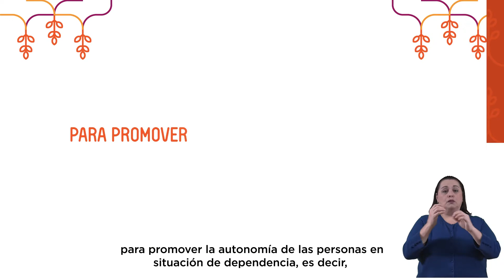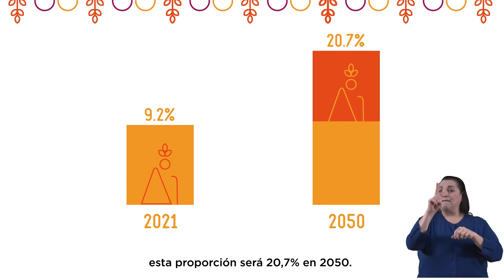Presidente firma Política Nacional de Cuidados para atención de personas con dependencia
• Se trata de hoja de ruta para la implementación progresiva entre 2021 y 2031 de un sistema que promueve dignidad e innovación en la atención de personas en situación de dependencia.

• Con nuevas modalidades que combinan el entorno familiar con el uso de la tecnología, integra prestaciones existentes y amplía oferta con servicios de teleasistencia y domiciliares, así como apoyos para personas cuidadoras.

• Introduce estándares de calidad para la medición de los servicios socio-sanitarios y reivindica condiciones para la independencia económica de las mujeres.

• “Este es un avance significativo para reivindicar a las poblaciones históricamente invisibilizadas, ya que permite ejecutar acciones que mejoren de una forma articulada e integral la situación de personas dependientes y sus cuidadores”, afirmó el presidente de la República.